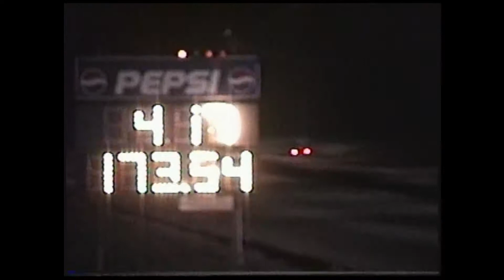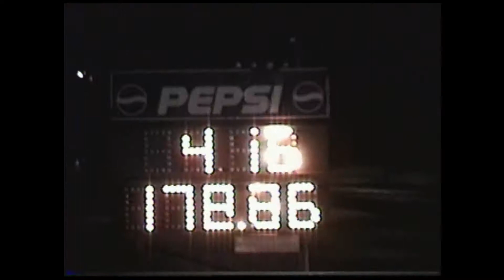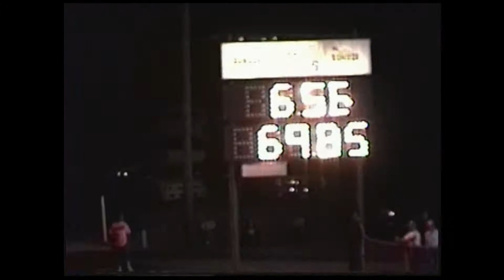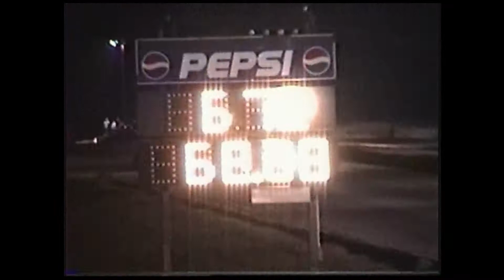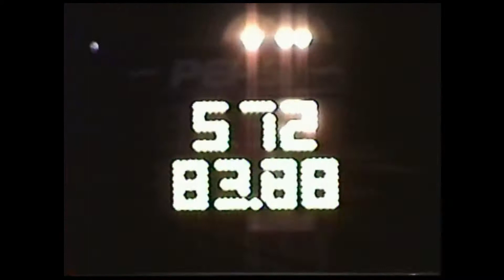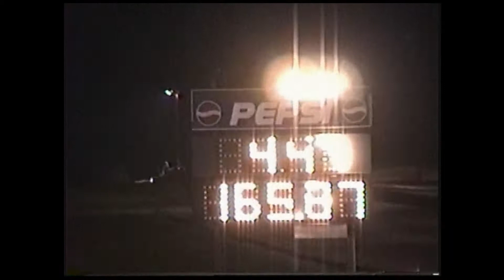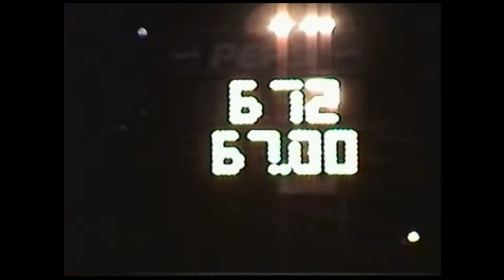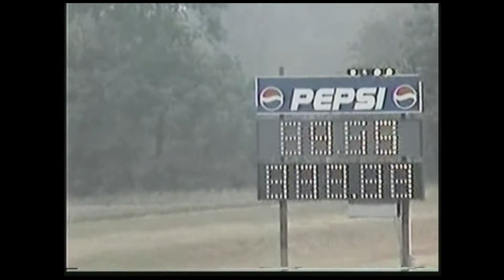2007 ADRL Summer Drags Huntsville Dragway P2of13 Pro Mod Event Rare Video Track Side Action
Thank You In Advance 2007 ADRL Summer Drags Huntsville Dragway P2of13 Pro Mod Event Rare Video Track Side Action